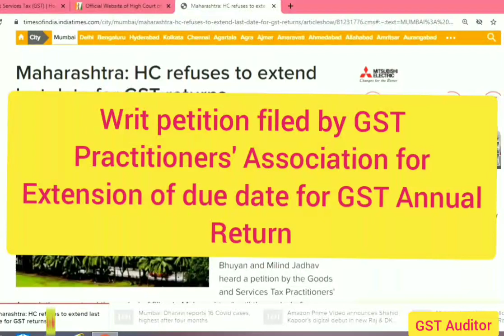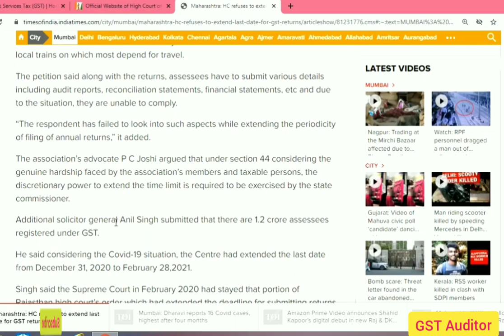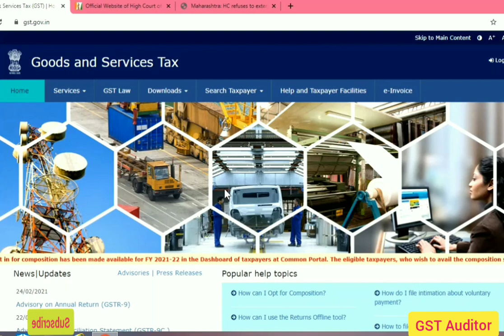GSTR-9 & GSTR-9C due date extention update, Bombay High Court decision on GST Due Date Extension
GSTR-9C due date extention update, बॉम्बे हाईकोर्ट ने जीएसटी ड्यू डेट एक्सटेंशन पर क्या कहा